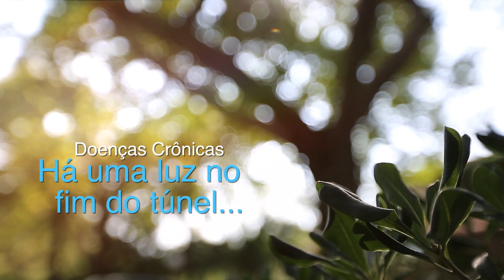1º Congresso Online de Doenças Crônicas e Curas Naturais - Trailer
✭✭✭✭✭ Assista o Trailer e comprove!